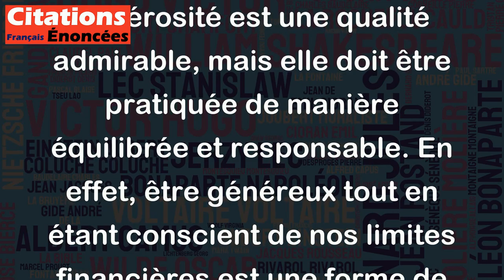Soit généreux, mais pas dépensier. - Hazrat Ali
Cette citation d'Hazrat Ali suggère que nous devrions être généreux envers les autres, mais que nous ne devrions pas être excessivement dépensiers au point où cela devient dommageable pour nous-mêmes ou notre situation financière. La générosité est une qualité admirable, mais elle doit être pratiquée de manière équilibrée et responsable. En effet, être généreux tout en étant conscient de nos limites financières est une forme de sagesse. En fin de compte, être généreux et responsable dans la gestion de nos finances peut avoir un impact positif sur notre vie et celle de ceux autour de nous.